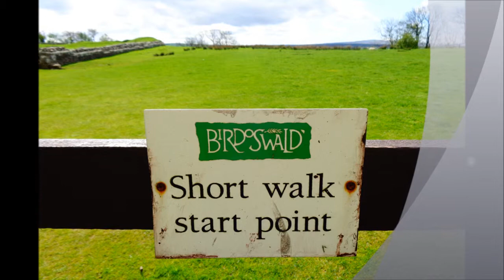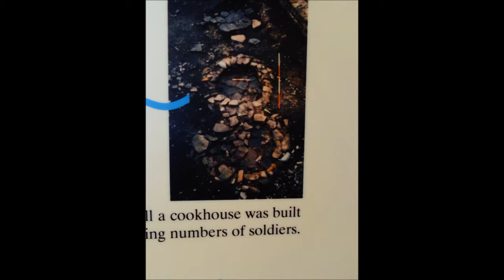Hadrian's Wall Visit, PART IV, 'Birdoswald Fort', By Sheila, May 2014